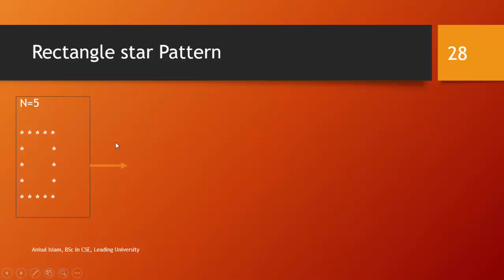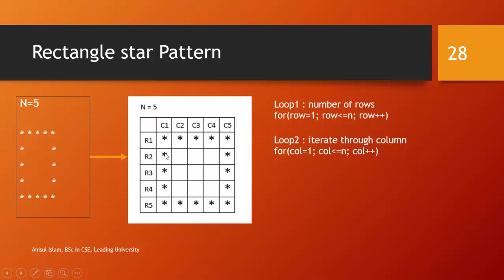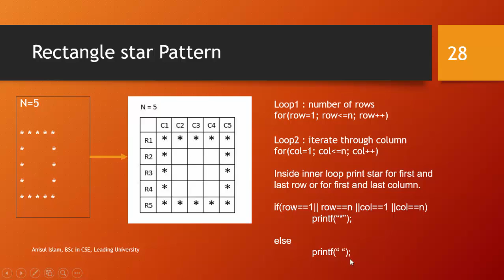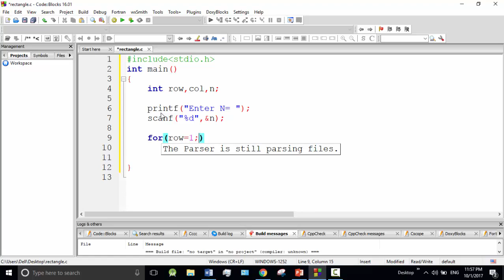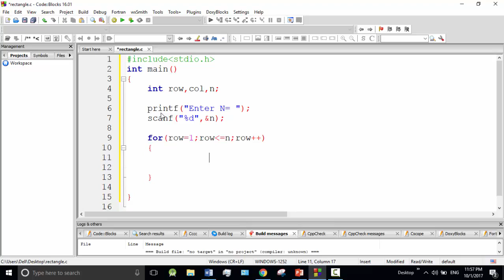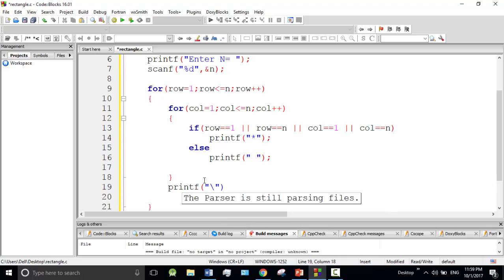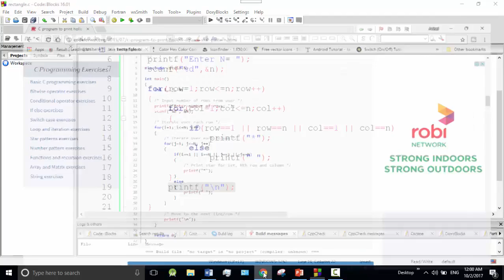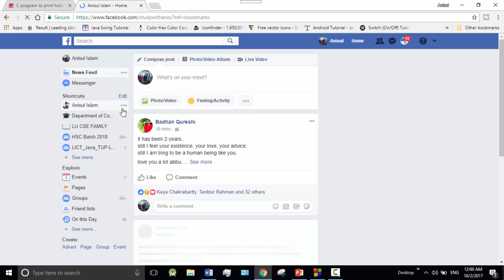C programming Bangla Tutorial 5.158 : Pattern | part-17 (Rectangle shape)